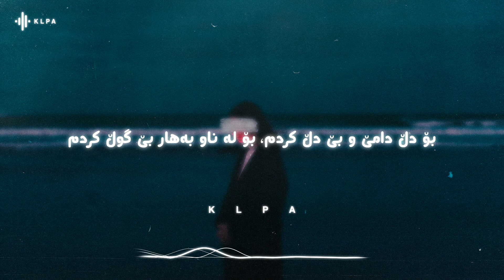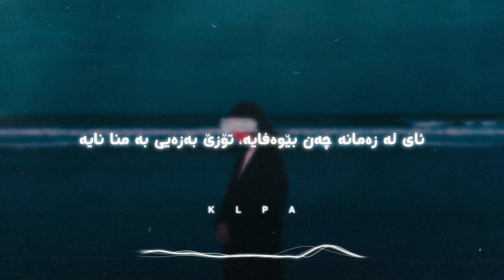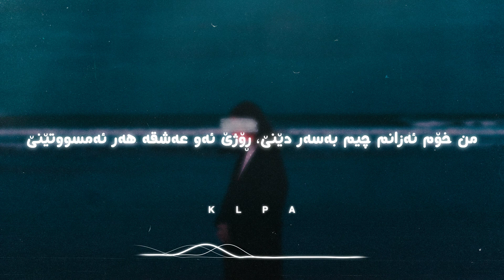Ata Qaradaxi - Bo Dl Dame (Lyrics) | عەتا قەرەداخی - بۆ دڵ دامێ - ژێرنوس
ئێمە لە تۆڕە کۆمەڵایەتییەکان:
ئەگەر گۆرانییەکی ئێوەمان بڵاوکردۆتەوە و ئەتانەوێ بیسڕینەوە لەم ئیمەیڵەوە ئاگادارمان بکەنەوە تا بیسڕینەوە:
Lyrics
بۆ دڵت دامێ و بێ دڵت کردم بۆ لە ناو بەهار بێ گوڵت کردم

کاتێ ڕۆیشتی و منت بەجێهێشت ئەزانی دوای تۆ چەنم جەفا چێشت
ئیتر کێ بێت و دڵنەواییم کا تۆزێ لە خەم و ئازارم کەم کا

ئای لە زەمانە چەن بێوەفایە تۆزێ بەزەیی بە منا نایە
من خۆم ئەزانم چیم بەسەر دێنێ ڕۆژێ ئەو عەشقە هەر ئەمسووتێنێ

Bo dilit damê û bê dilit kirdim, Bo le naw behar bê gulit kirdim

Katê royîştî û minit becêhêşt, Ezanî dway to çenim cefa çêşt
Îtir kê bêt û dilnewayîm ka, Tozê le xem û azarim kem ka

Ay le zemane çen bêwefaye, Tozê bezeyî be mine naye
Min xom ezanim çîm beser dênê, Rojê ew eşqe her emsûtênê